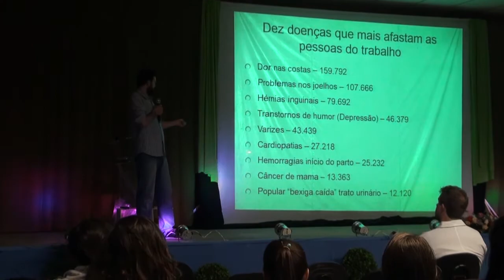Uniguaçu no Ar - Semana de Educação Física e Nutrição movimenta os acadêmicos!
Os Coordenadores e Professores dos cursos de Ed. Física e Nutrição, comentam sobre a semana dos cursos, que esse ano tiveram uma novidade!